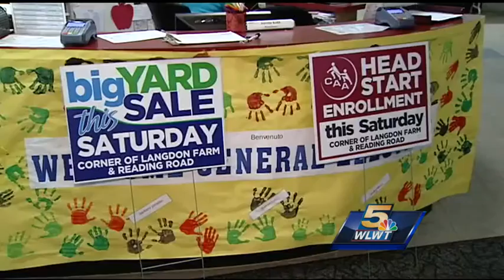Sequester leads to cutbacks, fewer openings in Cincinnati's Head Start program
The Head Start Community Action Agency now knows how the Washington, D.C., sequester will affect the organization.